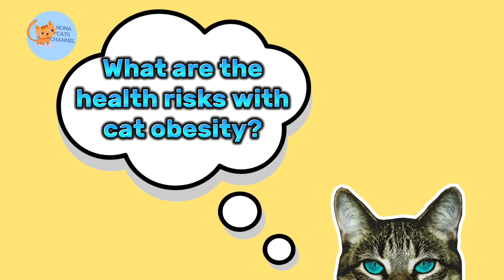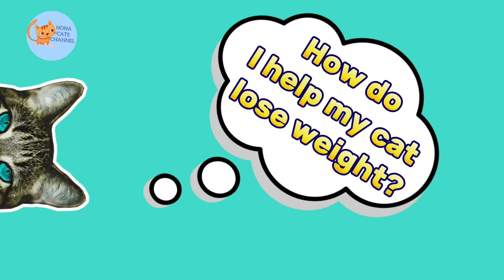Cat Obesity 🐈 what Reasons ?🤔 how can I help my cat to lose weight ?🐈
Helping your cat to lose weight will take some effort,but it will result in a healthier, happier cat.It’s important to tailor an exercise plan to your cat’s health.